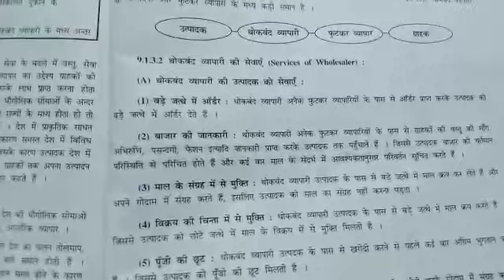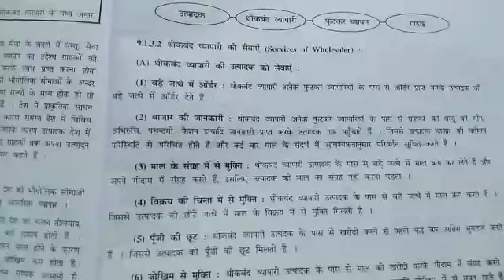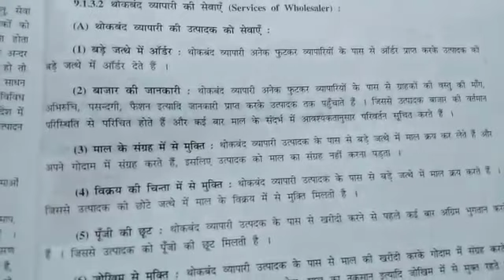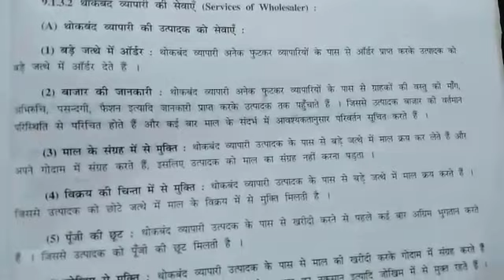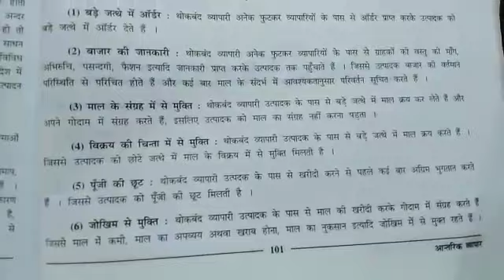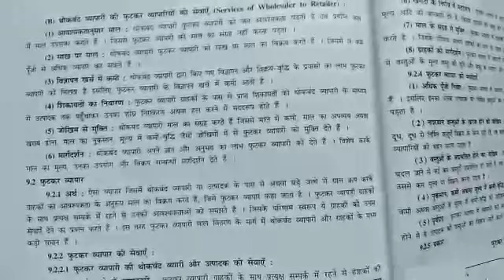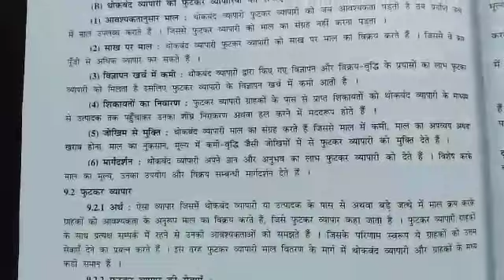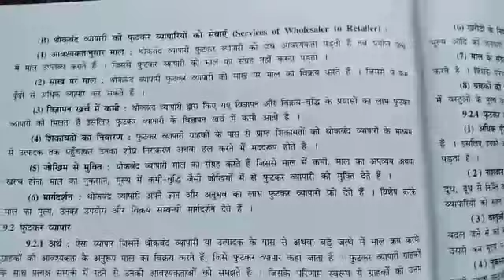11th - BA - lesson 9- आन्तरिक व्यापार - video 2